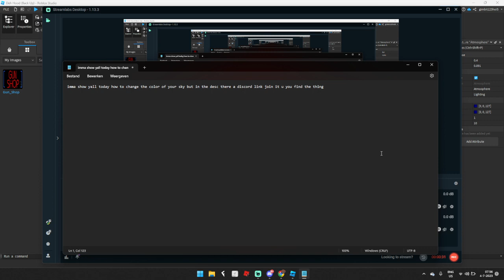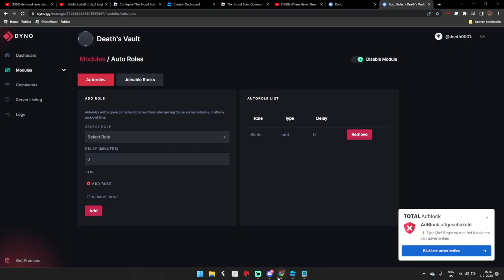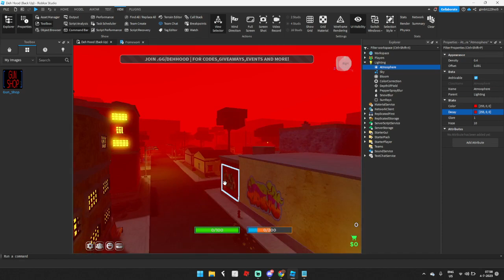how to change the sky color in your da hood game